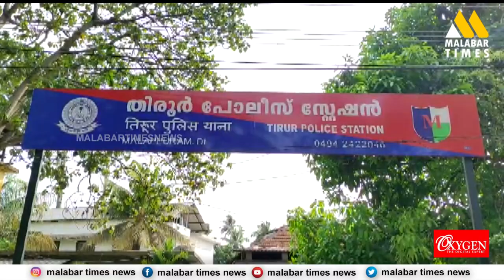ആയുര്‍വേദ കേന്ദ്രത്തില്‍ ജീവനക്കാരിക്ക് പീഡനം